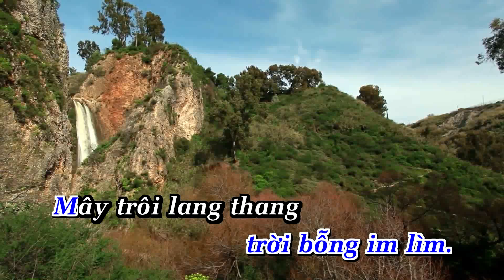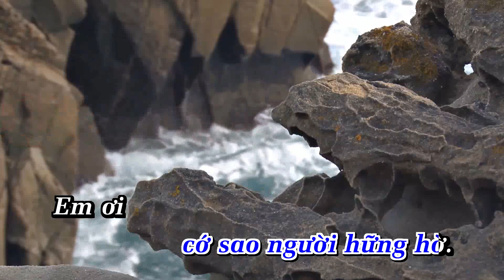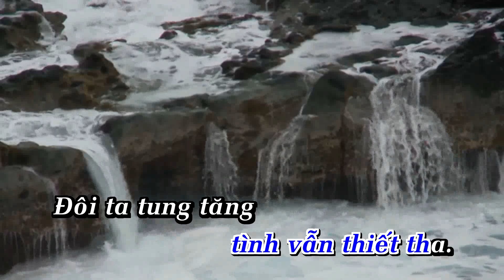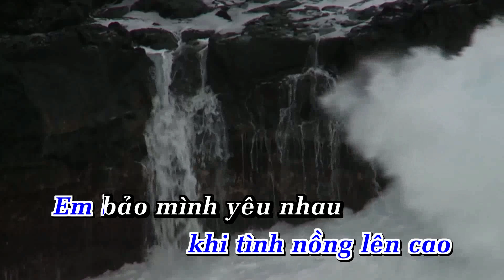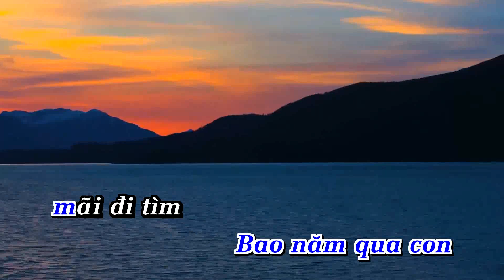Karaoke Tình Vẫn Chưa Yên -Tone Nam | Nhạc Sống | Ana Karaoke | Showbiz | Phối Mới 2024 Dễ Hát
LỜI BÀI HÁT  : Karaoke Tình Vẫn Chưa Yên -Tone Nam | Nhạc Sống | Ana Karaoke | Showbiz | Phối Mới 2024 Dễ Hát |

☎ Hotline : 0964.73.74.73